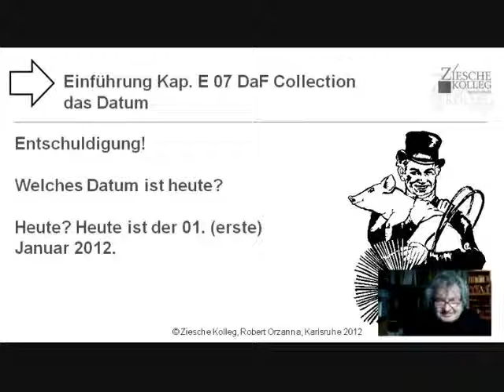Kap. Einführung 07 Das Datum 01.01.2012